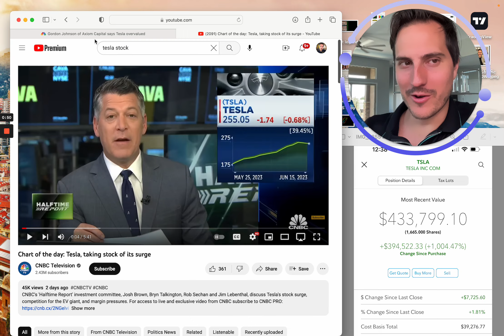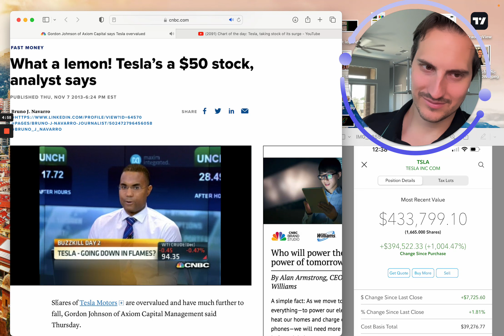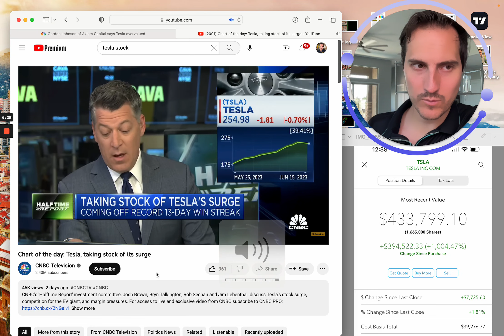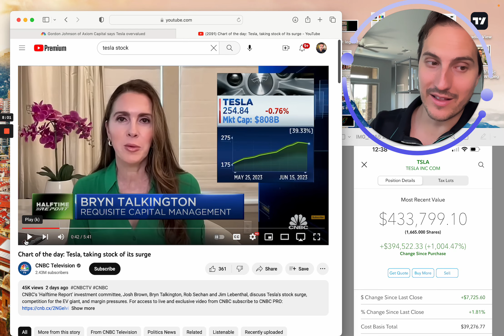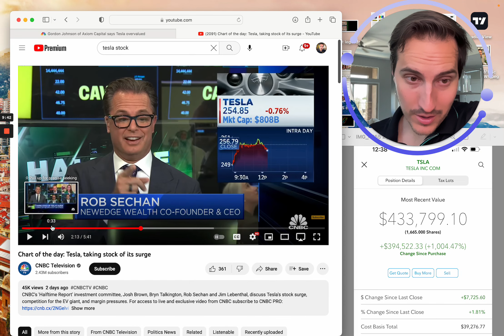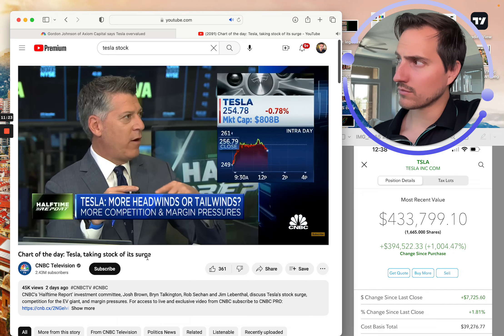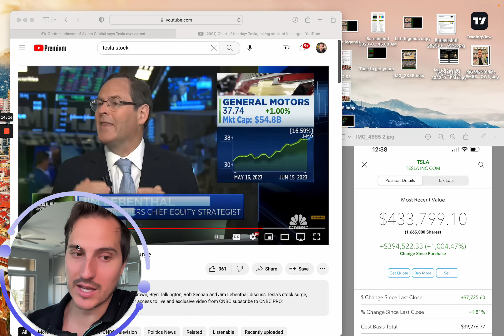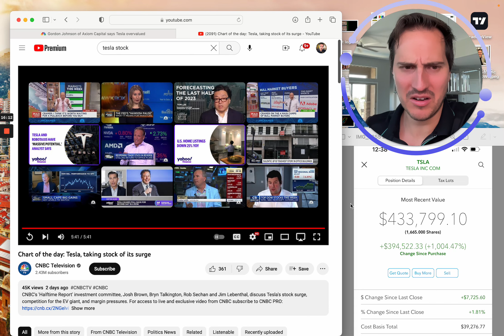Tesla Stock is Grossly Overvalued!!! Im Selling!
🥇I just recorded this free workshop for you guys! Investing in 2023 & beyond tips

Financial Education